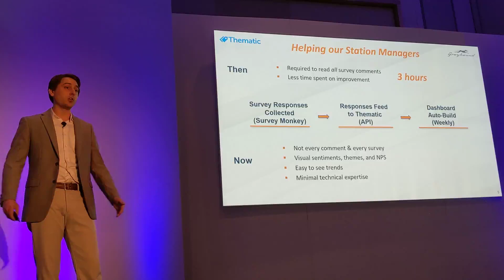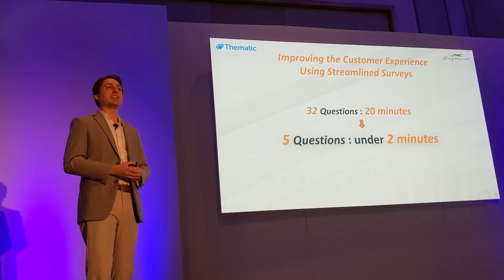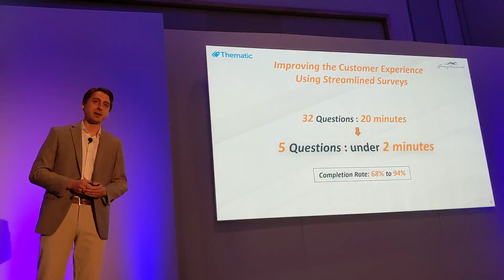Greyhound Increases NPS by 20pts Using Thematic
Greyhound's Samuel St-Martin talks about using SurveyMonkey and Thematic to streamline their feedback collection and analysis.